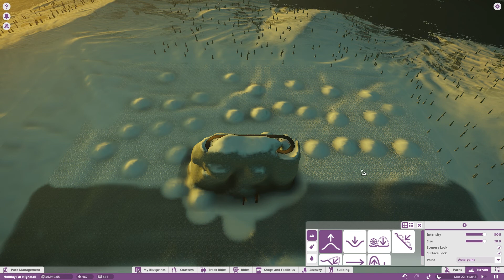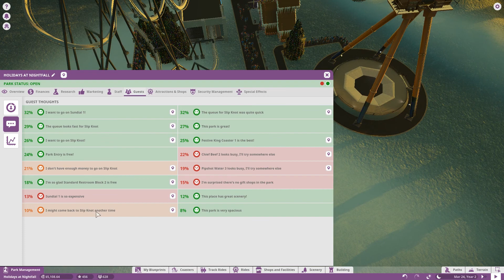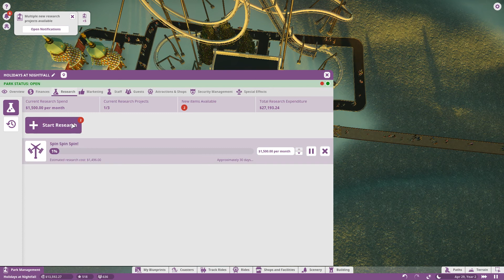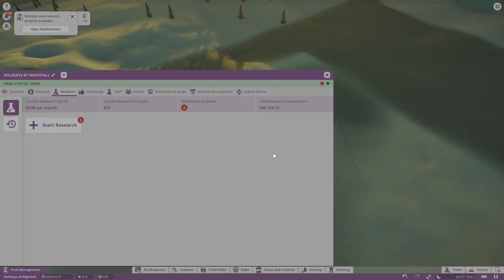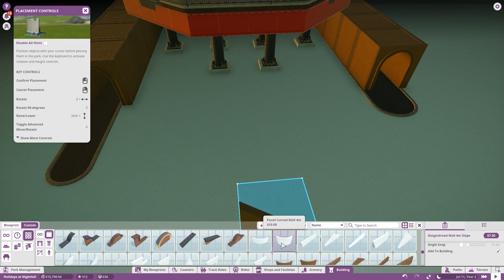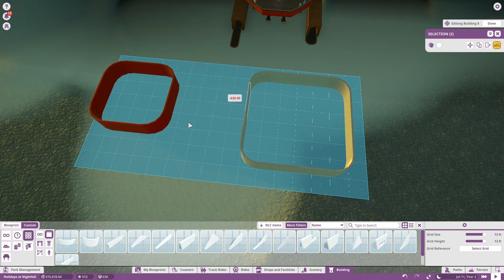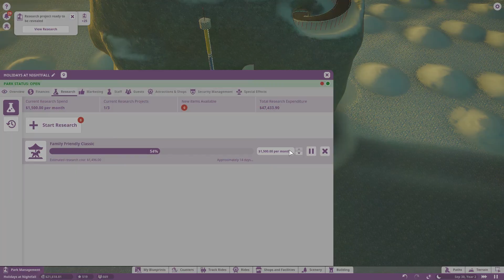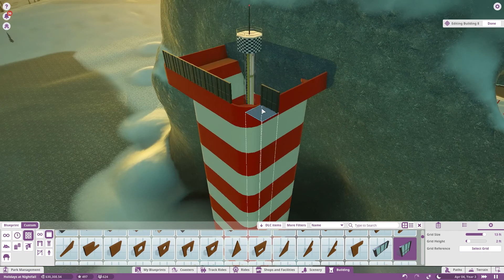Nox Plays... Planet Coaster: Holidays at Nightfall (Holiday Park Build), Ep. 2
We've hit our highest point - in the last episode. That's right, we can only raise terrain to the highest point of our Go Kart track, so we have to re-evaluate how we want this portion of the park to look. We could always make the Go Kart track taller and have it going over the mountain, or we can make it shorter so that it can stay within the mountain. I suppose we'll see what happens. Additionally, thanks to Jammy56, we begin our implementation of a candy cane tower surrounding a drop tower ride. Near the top, we're left with the decision of making it a lighthouse or closing it all up and making it a weird, tall structure. We'll choose the fate of the tower by feedback, as I'm okay with doing it either way.